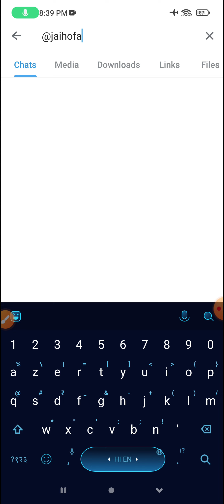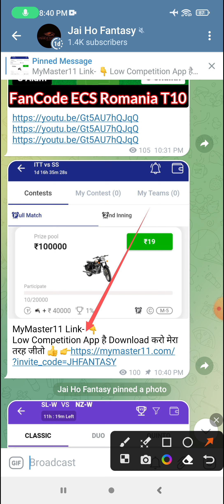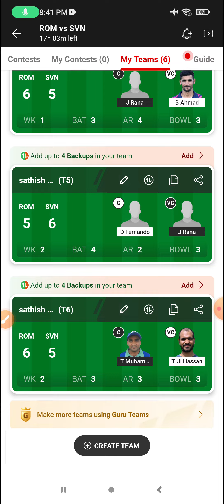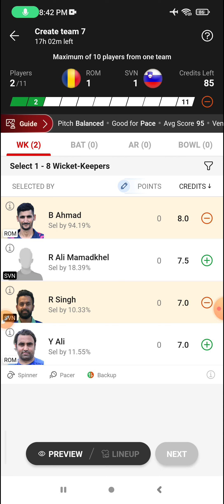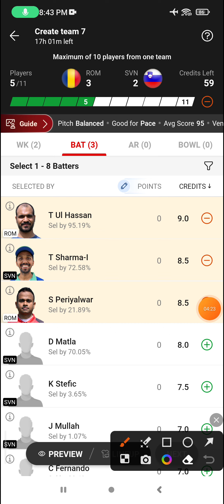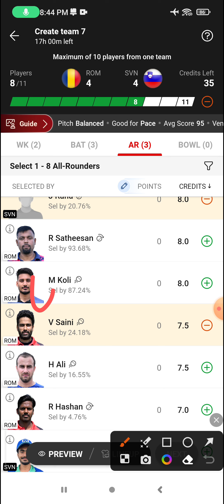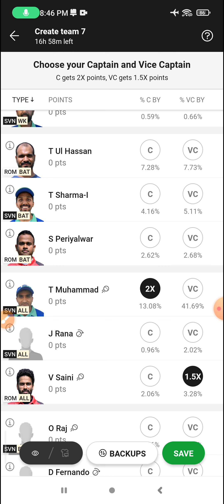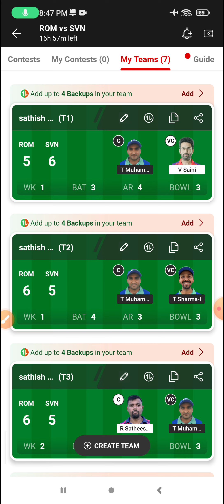ROM vs SLV Dream11 Prediction, ROM vs SLV Dream11, ROM vs SLV Dream11 Prediction Today Match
ROM vs SLV Dream11, 2nd Match , Romania vs Slovenia, ECI Romania T10